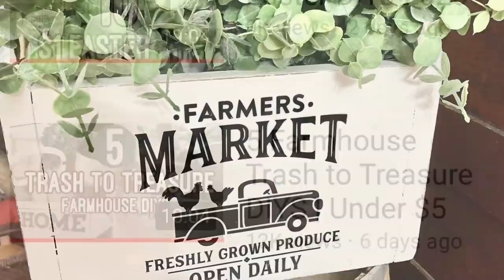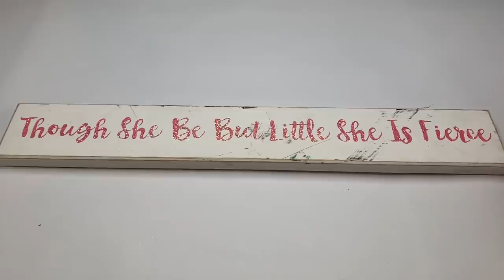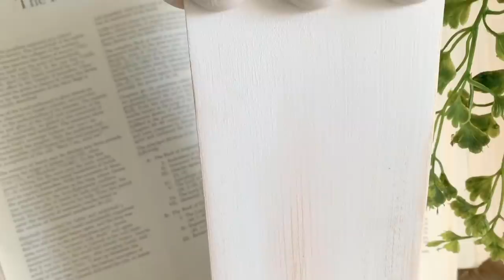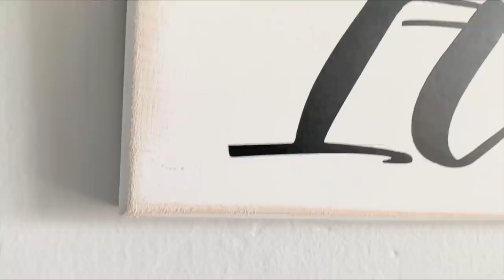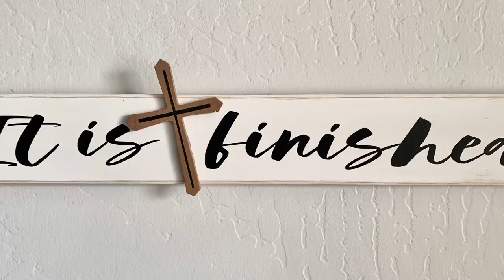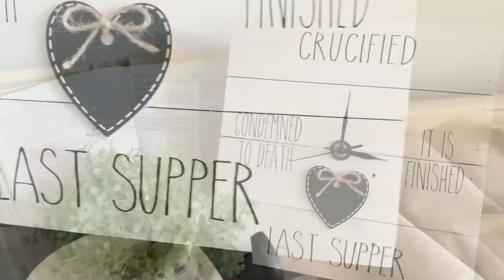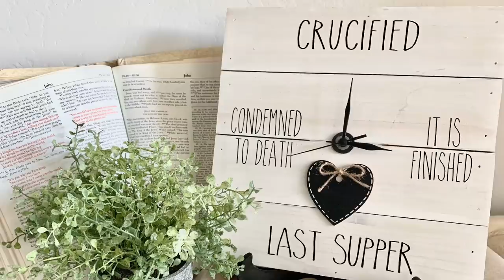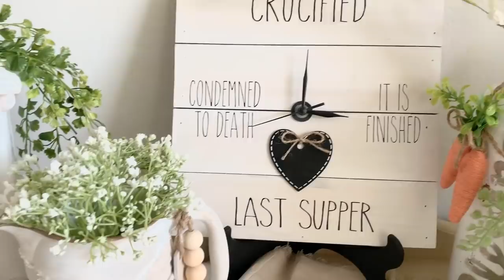6 FARMHOUSE SPRING & EASTER TRASH TO TREASURE DIYS USING DOLLAR TREE + ITEMS | KRISTIN KAY COLLAB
MY NEW AMAZON STORE

Hello friends! Here are 6 farmhouse DIY projects for Spring and Easter starting with little treasures less than $3.00 each from the Goodwill, and embellished using mostly items from the Dollar Tree as well as a couple of things from Hobby Lobby, Walmart, and burlapfabric.com. I sure hope you like them!
God is Love!! ❤️ Be the Light!! 💡
Xoxo
Wendy

FONTS I USED:
Long Sign: “It is finished.” = Austin’s Demo
Basket Lid: “Grow” = Cream Candy
Good Friday Clock: “Last supper/Condemned to death/crucifixion/It is finished” =The Skinny
Download fonts for free (for personal use) at www. dafont.com

WENDYSPRING

✅ FOR AMAZING ADHESIVE VINYL IN BLACK OR WHITE:
Frisco Craft Matte Black Permanent Adhesive Vinyl Roll 12" by 30 FEET-for Signs, Scrapbooking, Cricut, Silhouette Cameo, Craft, Die Cutters

Frisco Craft Glossy White Permanent Adhesive Vinyl Roll 12" by 30 FEET-for Signs, Scrapbooking, Cricut, Silhouette Cameo, Craft, Die Cutters
✅ WOOD BEADS:
Foraineam 200pcs 20mm Natural...

Split Wood Balls - 100-Pack...
COMMENTS:
I’m trying so hard to keep up with your comments and questions and am so happy to hear from my amazing crafting family!! Xoxo 😘
PRAYER WARRIORS AND THOSE WHO NEED PRAYER:
Check the “COMMUNITY” tab on my channel page if you, or someone you know is in need of hope and healing. Post your petition in the comments and get ready to be amazed by the support and love you will receive from our little crafting family. (Aka The Kingdom of God!) 🙏✝️
Please pray for these beautiful souls and if you have shared a prayer request, please know that prayers are ascending for you along with my personal prayer that you would find the hope and comfort from our Father in Heaven! 🙏☝️🕊✝️
Xoxo
Amazon link for the highly requested FINGER PROTECTOR RUBBER THIMBLES:
UINKE 15 Pcs Silicone Guitar Fingertip Protectors Multifunctional Anti-slip Anti-scalding Finger Guards for Kitchen Weaving Playing Ukulele Electric Guitar,Green

And my STANDING GLUE GUN:

Chandler Tool Mini Glue Gun - 25 Watt Mini Size High Temp Hot Melt Mini Glue Gun Kit with 12 Pcs Mini Hot Glue Sticks, Patented Base Stand &, for Arts & Crafts, DIY & More (Pink)

VISIT MY ETSY SHOP FOR VINYL DECALS TO ADD TO YOUR CRAFTING PROJECTS: